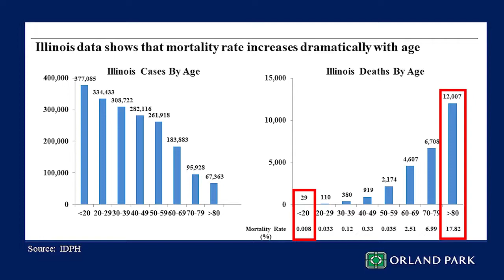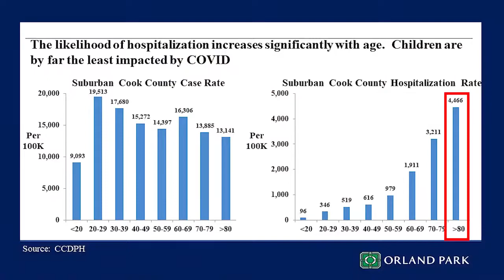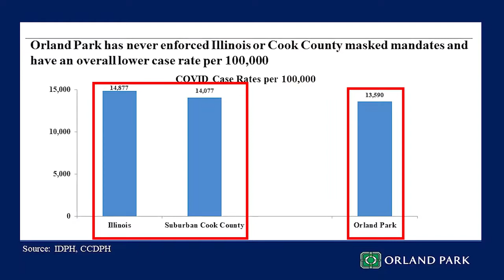COVID Update (12.15.21)